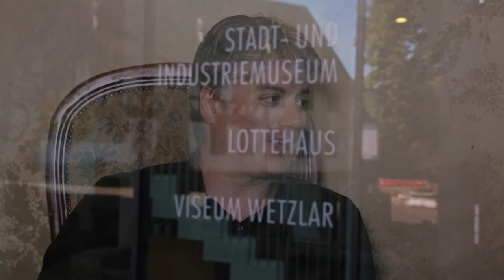Literature from Liechtenstein, a reading by Jonathan Huston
Literature from Liechtenstein/Europe. A talk of the Ambassador of Liechtenstein to Germany with the US-Swiss-Liechtenstein writer Jonathan Huston. In Wetzlar/Germany, the place were more than 200 years ago young Goethe fell in love with beautiful Charlotte. June 2017.

Jonathan Huston lives in California/USA, Switzerland and Liechtenstein. His essays and texts were published in the US and in Liechtenstein ("Mondstaub", van Eck Verlag).

Liechtenstein has an active scene in culture and literature. It is presenting the publications at the book faires of Frankfurt and Leipzig. Since 2012 Liechtenstein has been part of the literature network Traduki.eu.